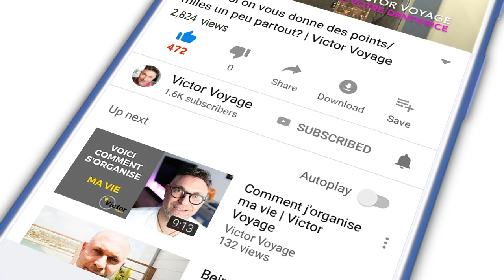ASSISTER LES PASSAGERS + MON ACCIDENT | Victor Voyage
J'ai été blessé par un passager (sans qu'il le veuille) récemment, et ca m'a inspiré pour vous parler des services offerts aux passagers qui ont besoin d'assistance. Car vous pourriez être appelé à les aider en cas d'urgence

Time code:
0:00 Intro
1:17 Les handicaps physiques
3:35 L'arrivée du passager à bord
4:25 Story time: mon accident du travail
6:59 Les passagers malentendants
9:05 Les passagers malvoyants
10:30 Les enfants qui voyagent seuls
13:02 Les abus du système
14:07 Les autres besoins